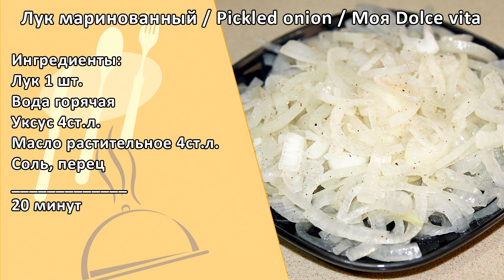Маринованный лук. Закуска из лука. Как сделать лук не горьким. Лук для салатов. Моя Dolce vita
Очень вкусный маринованный лук для салатов, рыбы и как закуска. Быстро и вкусно!
Рецепт под видео. А так же ссылки на другие вкусные блюда!

Ингредиенты:
Лук 1 шт.
Воду горячая
Уксус 4ст.л.
Масло растительное 4ст.л.
Соль, перец
20 минут

Здравствуйте! Меня зовут Анна. Открыв свой канал, я хочу поделиться с вами своими рецептами. Все видео с рецептами на моём канале проверены на вкус! Приготовьте и убедитесь в этом сами! Ваши домочадцы, друзья и гости вашего дома останутся довольны! Также на канале я выставляю видео уроки моих хобби. Я занимаюсь фотографией, вышиваю картины крестиком, делаю разные вещи из ракушек, занимаюсь зумбой и обожаю путешествовать.
КАЖДУЮ НЕДЕЛЮ на моём канале выходят новые, простые и вкусные домашние рецепты.